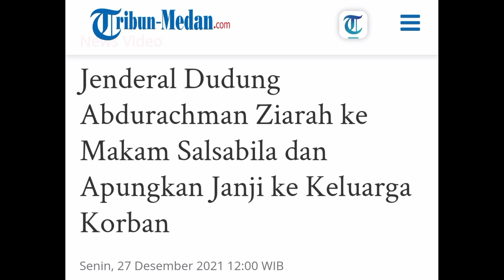Jenderal Dudung Tak Menyangka Ada Kolonel Seperti Itu, Ini Janji Kasad ke Keluarga Salsabila